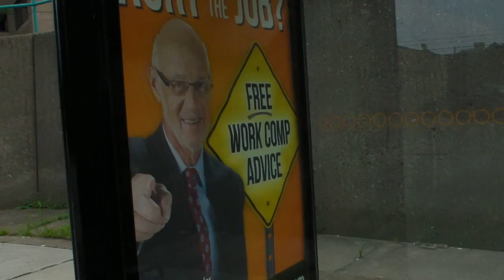Pittsbugh Bus Stop.MP4